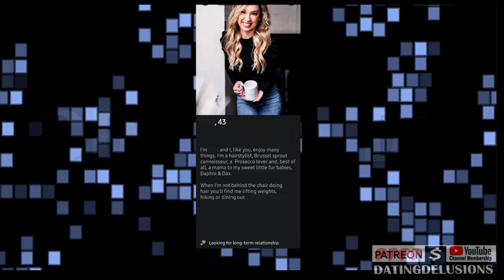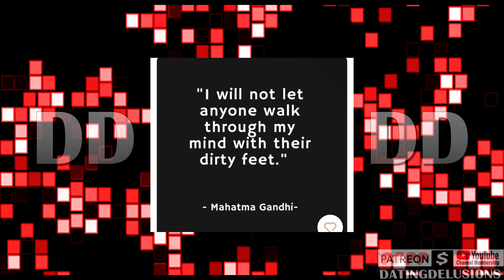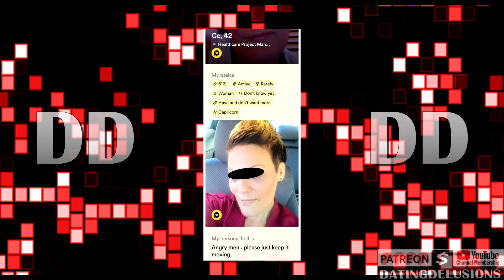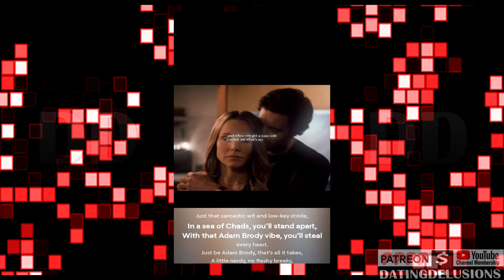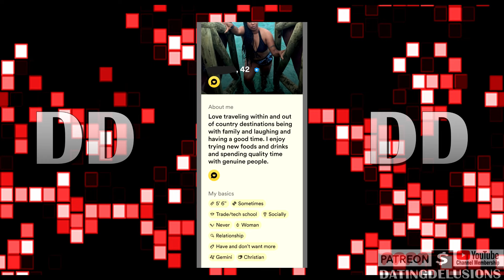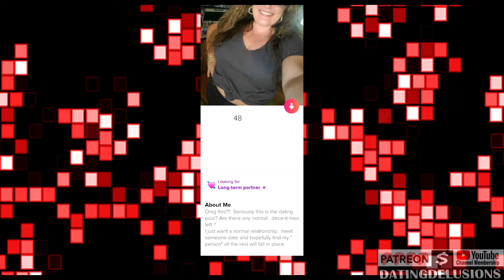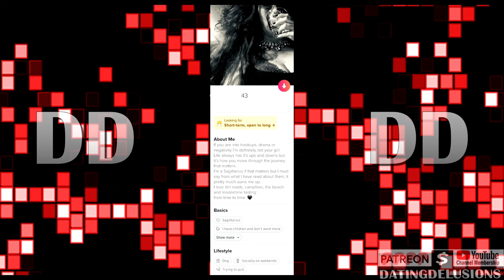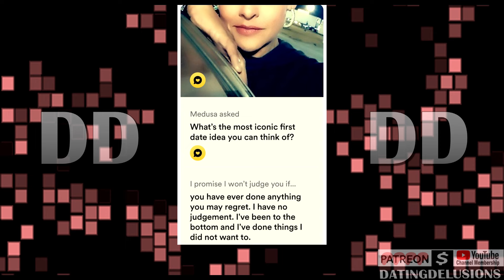EPISODE 436 - JUST BE ADAM BRODY!